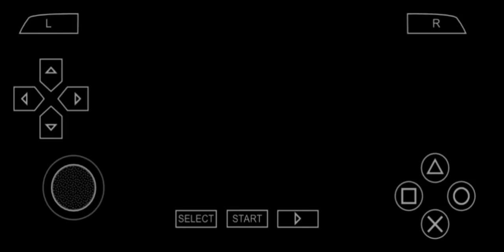MHP3RD | Reinforcement Request (HR 6 8 🌟)